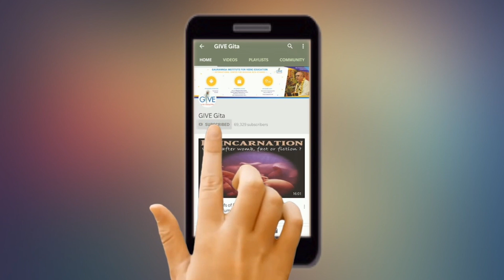Is there an attempt to adulterate our Vedas and Puranas? - Shri Vrindavanchandra Das, GIVEGITA